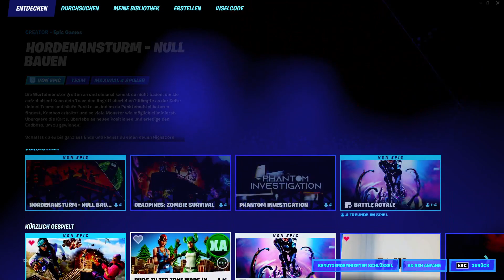Fortnite pc fs 940